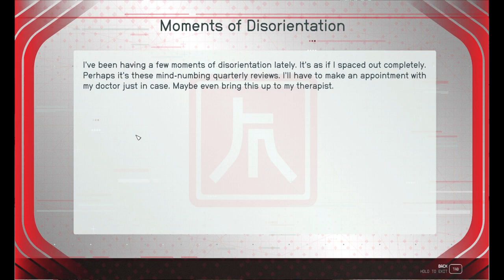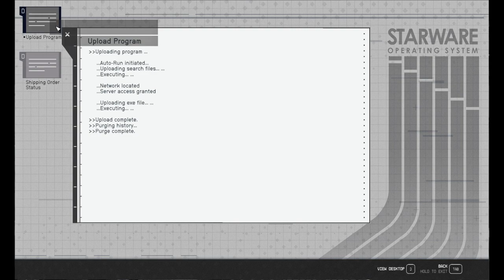Into the Heart of Neon: Ryujin Industries' Secrets [Part I] | Starfield PC Gameplay 2023 [+1 UNITY]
Venturing deeper into the sprawling universe of Starfield, we find ourselves at the doorstep of Ryujin Industries, a formidable megacorporation that casts its influence across the Settled Systems. With headquarters at the opulent Ryujin Tower nestled within the pleasure city of Neon on Volii Alpha, this corporate giant is helmed by the enigmatic CEO Masako Imada. Among its notable members is the mysterious Imogene Salzo.

Our foray into the world of Ryujin Industries promises to be nothing short of thrilling. This megacorp specializes in a multitude of sectors, including drone manufacturing, weaponry development, and starship construction. Its mission? Corporate espionage on a grand scale, aimed at outmaneuvering competitors and solidifying its dominance in various industries.

As we delve into the intrigue and machinations of Ryujin, we'll encounter a web of covert operations, underhanded dealings, and a thirst for power that knows no bounds. The corporation's far-reaching influence extends to local authorities, including Administrator Benjamin Bayu, and even the enigmatic Freestar Collective. This influence allows them to navigate treacherous waters, often bypassing regulations and sidestepping accountability for their actions.

But our journey doesn't end there. Alongside the corporate intrigues, we have our sights set on establishing our very first outpost in a serene, uncharted corner of the galaxy, far from the confines of settled systems. This outpost will serve as the cradle of our production endeavors, where our skilled engineers, including Lin and Heller from our Argo mining ventures, will shape the destiny of our fledgling enterprise.

Join us as we embark on this odyssey through the boundless expanse of Starfield. The cosmos awaits, brimming with secrets, challenges, and untold possibilities. Let's set our course and see what the stars have in store.
Starfield PC Gameplay 2023.

🚀 Explore the Universe
🌌 Starfield Enigmas
🪐 Starfield Secrets
🌠 Uncharted Territories
🌏 Cosmic Discoveries

Restream.io

Your patience amidst my learning curve is a guiding light. I'm working to stabilize the stream upload rate, a challenge in my current situation. While imperfections may arise, this is my unwavering passion, and I won't give up.

Sincere Regards
Neo